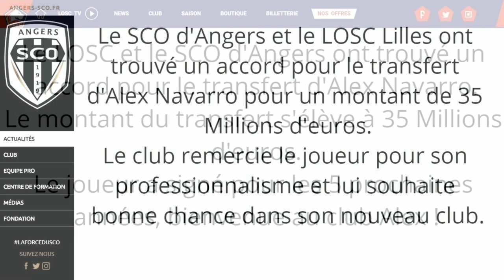FIFA 21 - Carrière Joueur (S2) : L'HEURE DU TRANSFERT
Salut les gars ! Début de la 2 eme saison de la carrière joueur de Navarro.
Notre joueur va être confronté pour la première fois à des difficultés .
En échec avec Angers il tentera de propulser sa carrière à Lille . Choix payant ?

N’hésite pas à like si le contenue te plaît, tu peux également partager la vidéo et poster un commentaire pour me dire ce que tu en as pensé :)